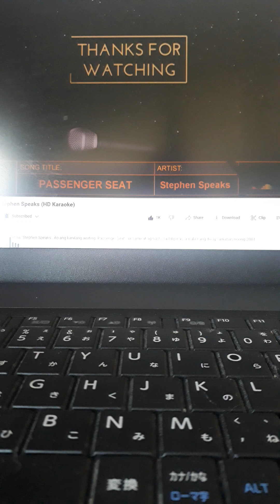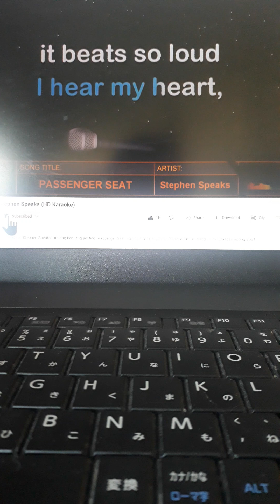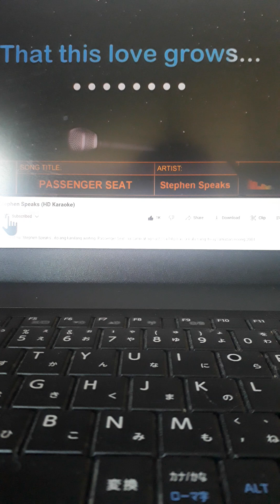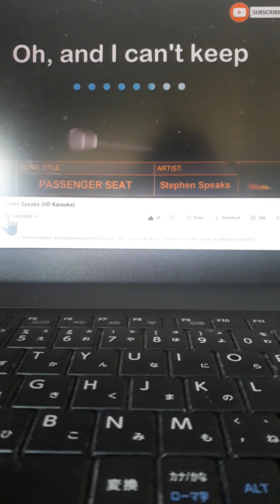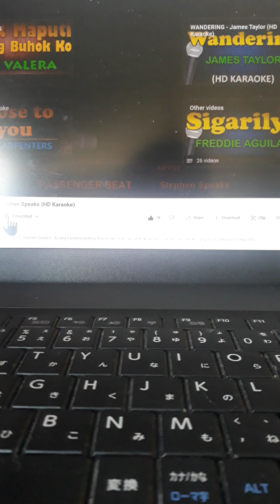passengerseat/Stephen Speaks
happy thursday❤❤❤